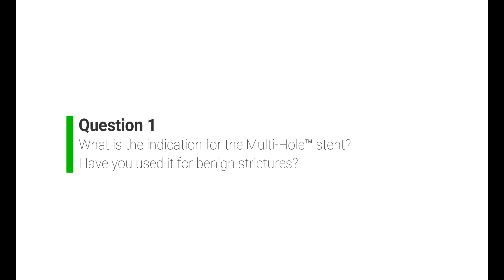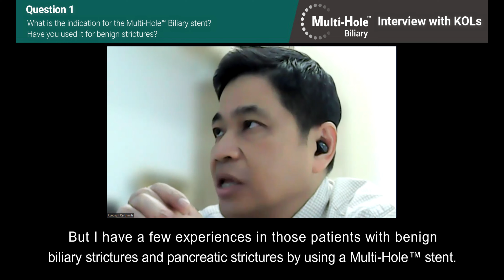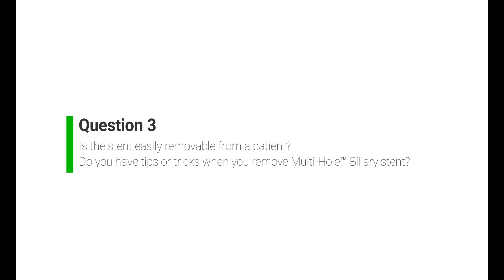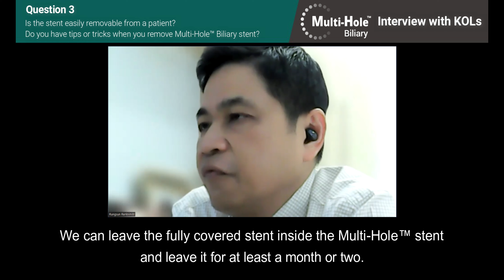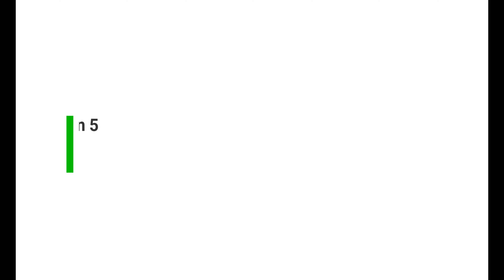Interview with Experts - Prof. Rungsun Rerknimitr (HANAROSTENT® Multi-Hole™ Biliary stent)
Interview with Prof. Rungsun Rerknimitr about Multi-Hole™ experience.